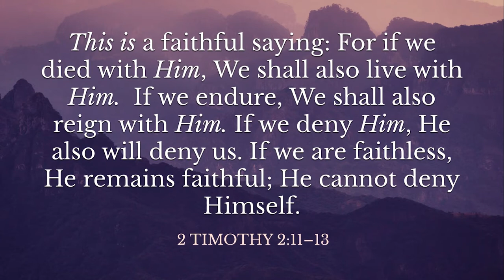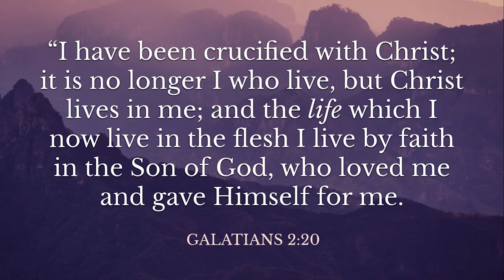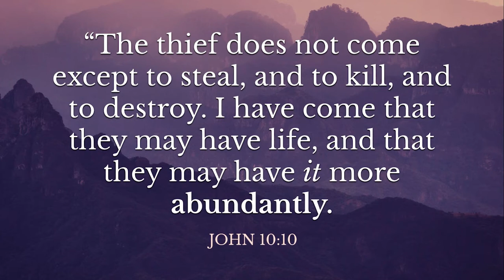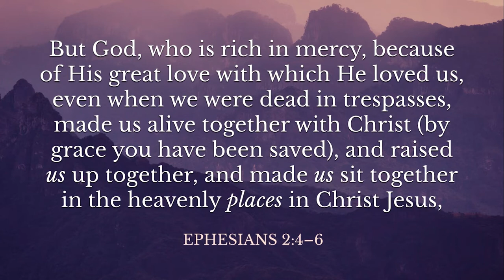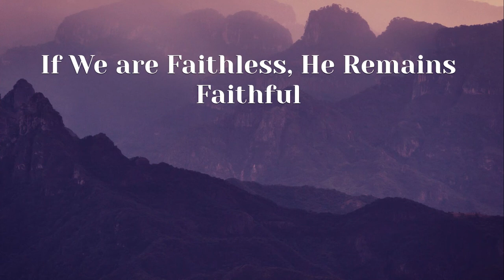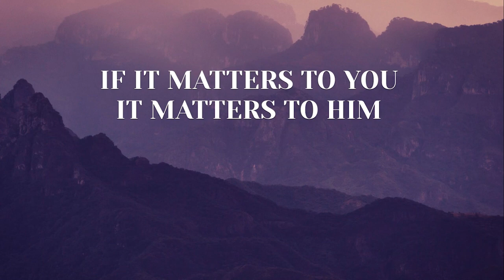If it Matters to You; It Matters to Him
Once a king, always a king. We are royalty with Jesus and live our lives reflecting His servant kingship to the world.